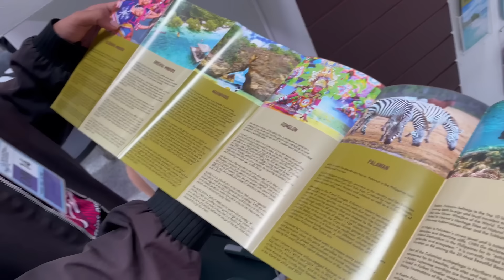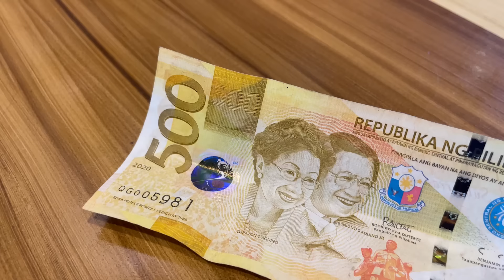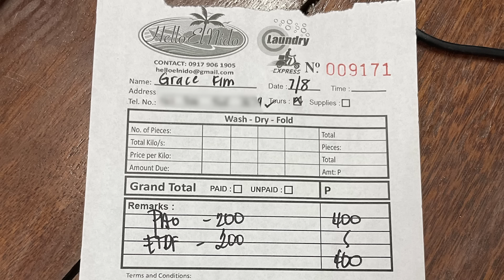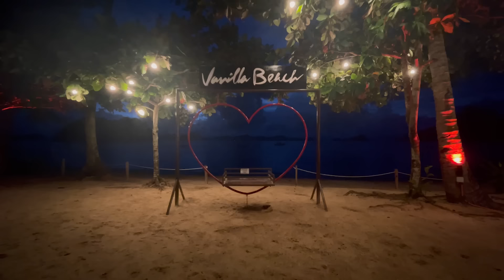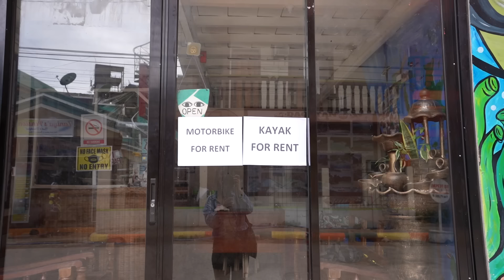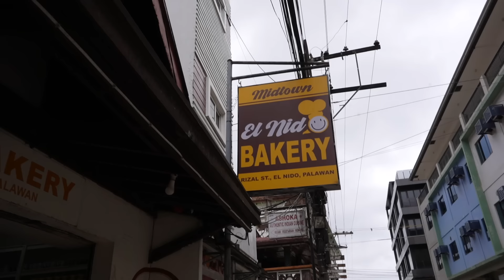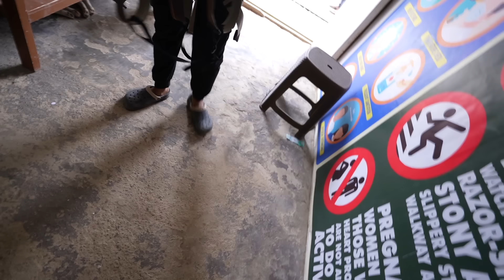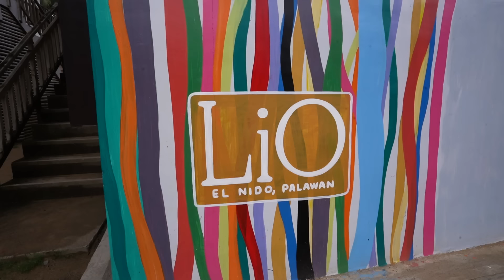EL NIDO TRAVEL GUIDE 🇵🇭 - 20 Things To Do & ALL You Need To Know Before Your Visit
If you're traveling in the Philippines, HIGH chances you'll spend time in El Nido, Palawan. From seeing some of Philippines most beautiful islands to getting to know the locals, El Nido is a place you DO NOT want to miss out on during your trip.

From solo traveling in the Philippines, visiting the Big Lagoon, and figuring out where to stay (last minute), this is THE complete El Nido Travel Guide I've come up with from my time spent on the island & my thoughts on traveling alone to the island. Hope this helps! Safe & happy travels.

My Solo Travel E-Book is Now Available! 📚

Photography Gear:
Sony a7c
Tamron 17-28mm f/2.8
Rode VideoMic Pro+
Mavic 2 Pro